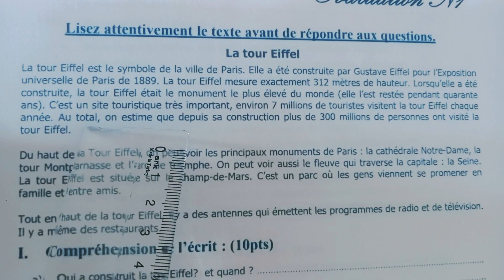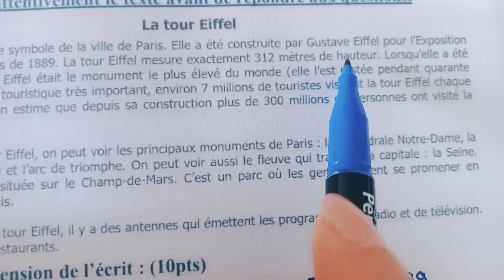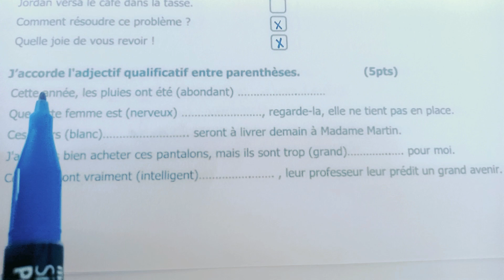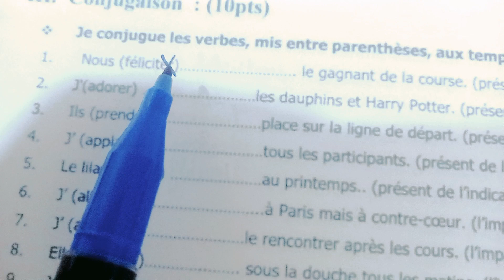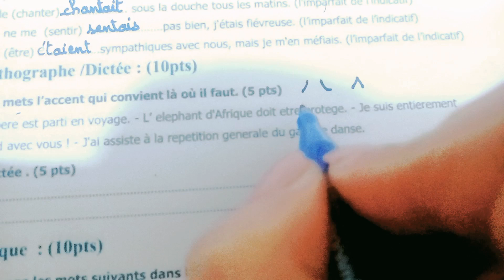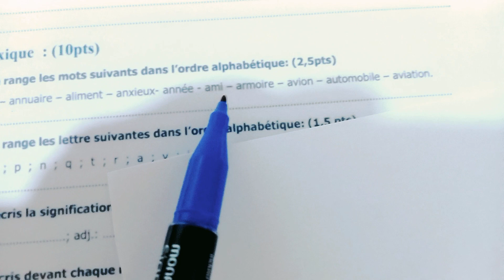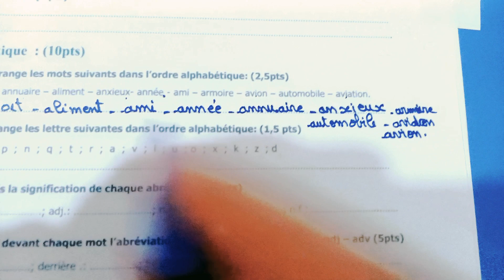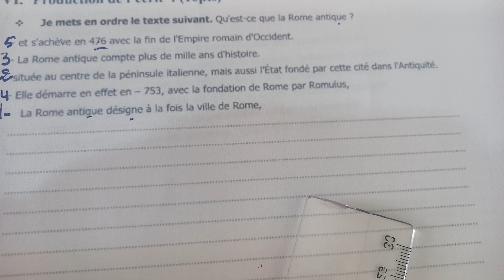الفرض الاول الدورة الاولى/ مادة الفرنسية/ السادس ابتدائي